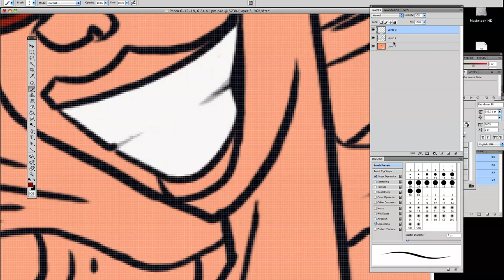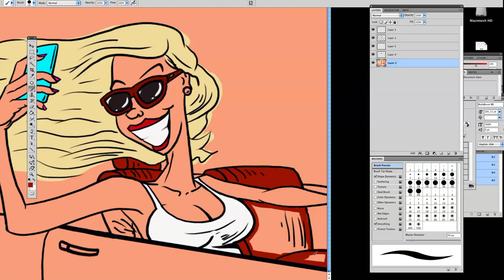Magazine cartoon girl taking a selfie in car part 2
This is the process for this cartoon about to be printed in a magazine.
The story is based on the dangers of selfies whilst driving a car.
Enjoy the series of videos on this cartoon